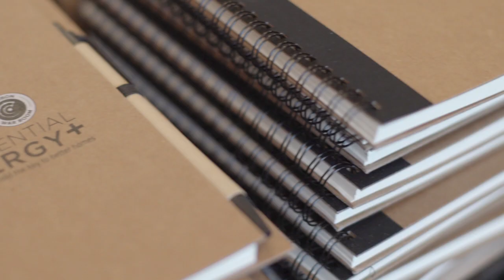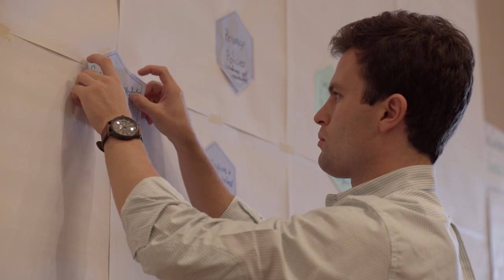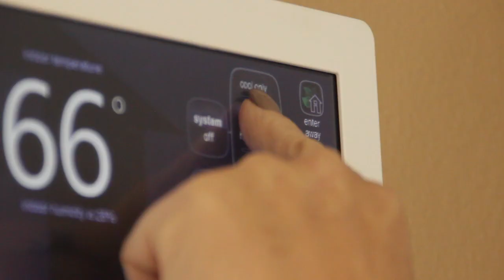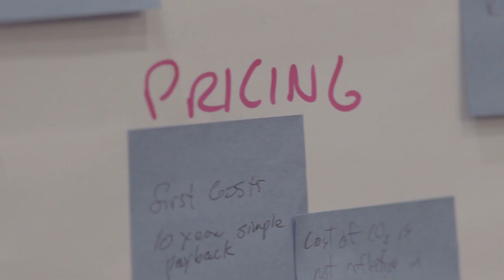Residential Energy+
Together, we hold the key to better homes.